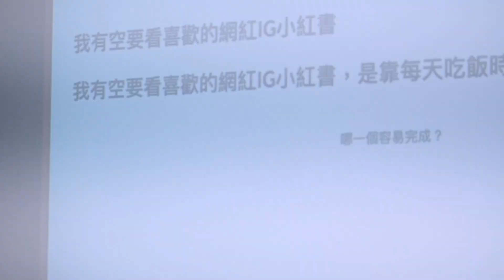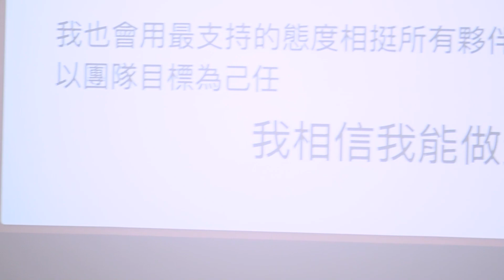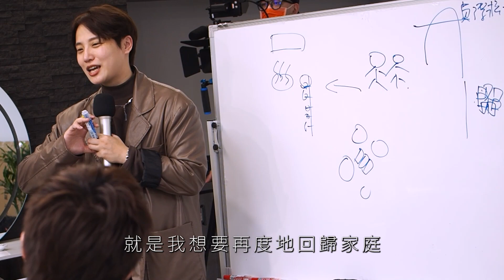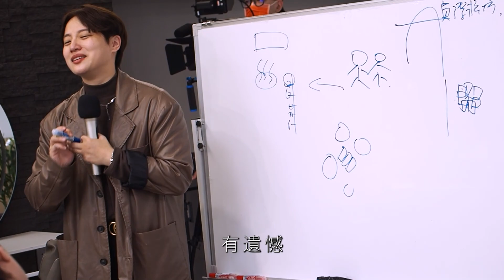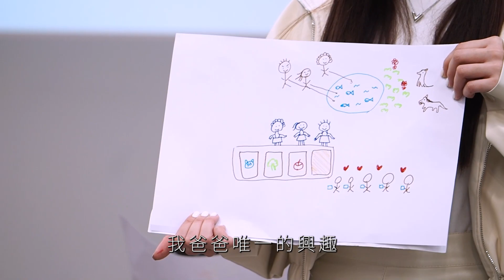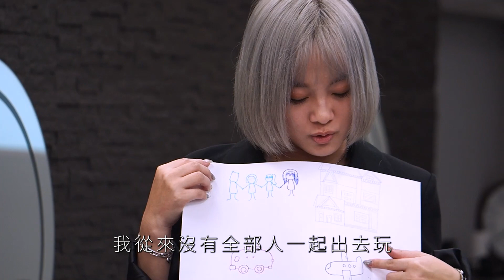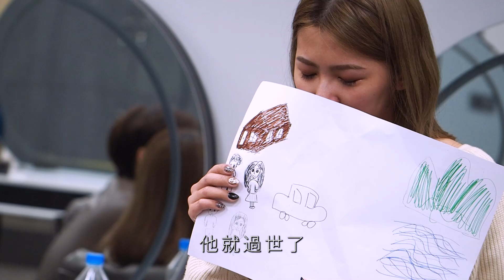2022 TiAM月大會 感人又激勵人心的公司活動！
你的命定設計師 Eagle✨ 定時更新頭髮護理、髮型設計的資訊，順便散播歡樂🤣